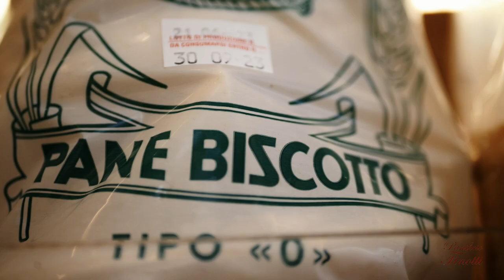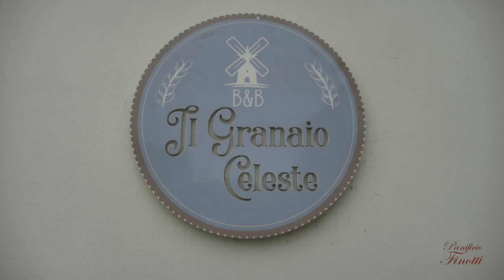FINOTTI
Epica dell'Acqua - le imprese artigiane protagoniste.